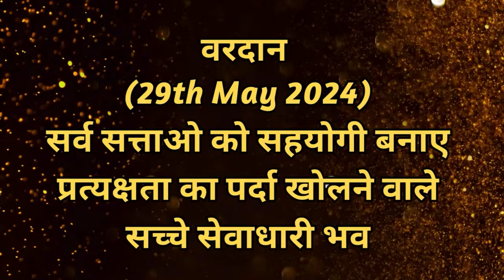AAJ KA VARDAN-29-05-2024, BK ADITI, RAJYOGA TEACHER, GYANSAROVAR, MOUNT ABU, RAJASTHAN,INDIA.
आज का वरदान - प्रत्यक्षता का पर्दा खोलने का अभ्यास ,                                                AAJ KA VARDAN-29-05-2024,  BK ADITI, RAJYOGA TEACHER, GYANSAROVAR, MOUNT ABU, RAJASTHAN,INDIA.
BK ADITI,bkaditi,bkadtiabu,AAJ KA VARDAN,aajkavardan,AAJ KA VARDAN
PRATAKASHTA KA PARDA KHOLNE KA ABHYAS,
CATEGORY  :  EDUCATION